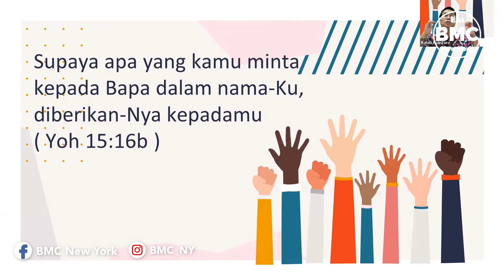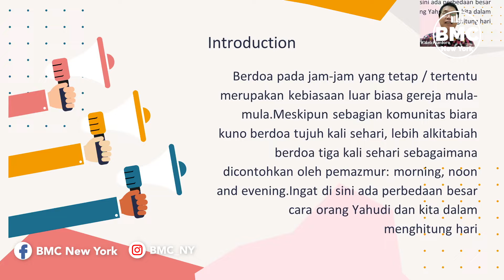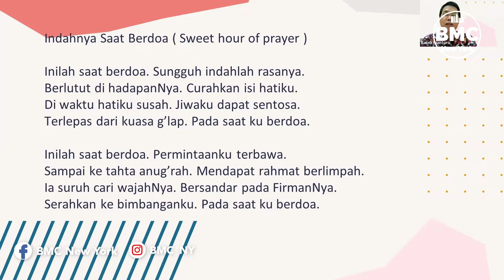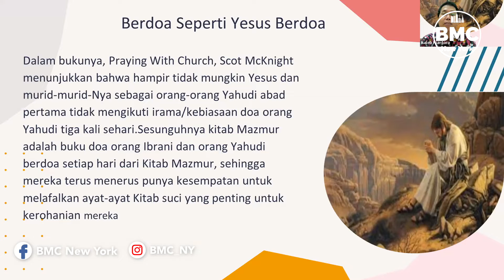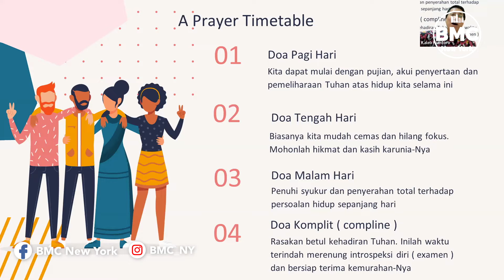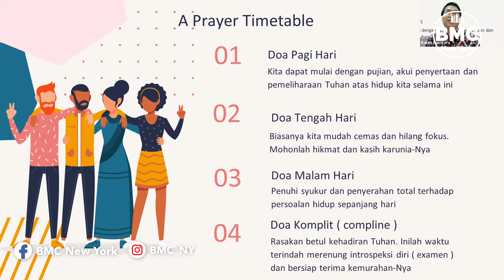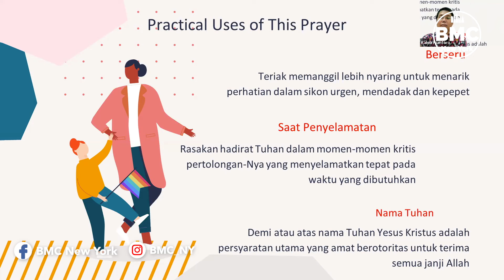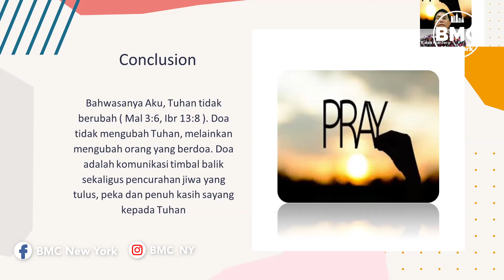Ps. Kaleb Kiantoro. BMC New York. 21 January 2022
Welcome to Bethany Miracle Center New York.

Sunday Service
4710 92nd Street
@8:30AM

Meeting ID:
Password: BMCNY